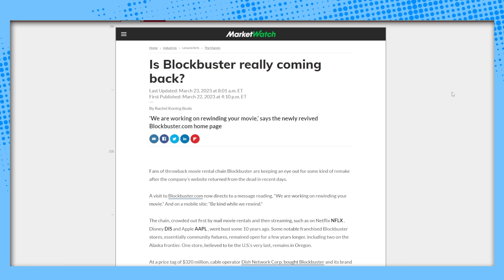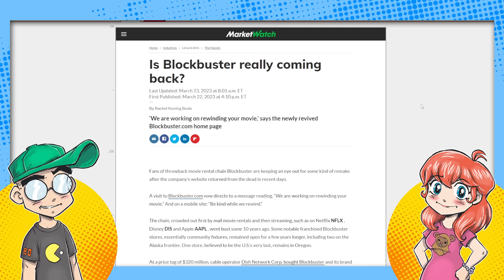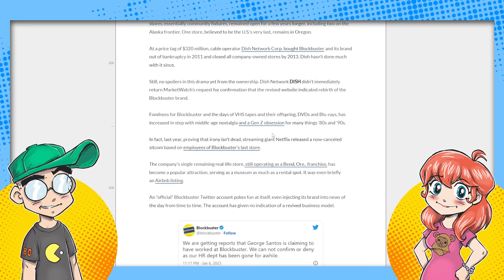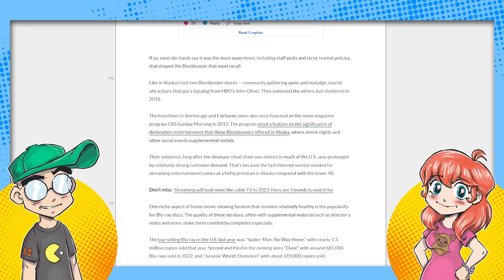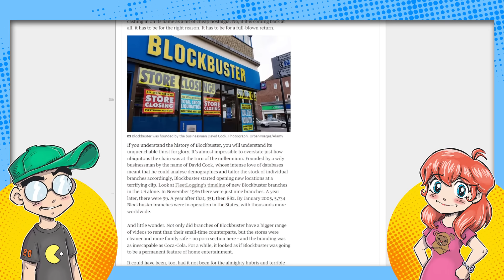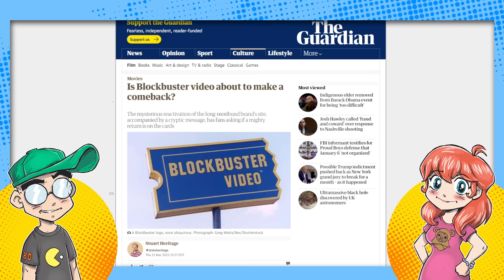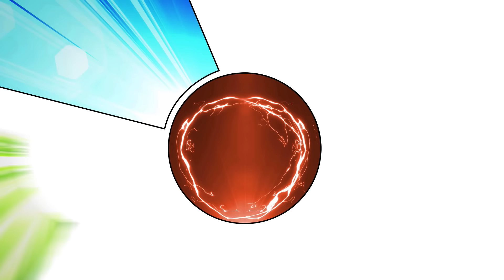Blockbuster Video is Returning?!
Blockbuster Video might be returning... somehow?! Details are sparse, but are we close to being able to rent anime on VHS once again? We're down with partying like it's 1999. Then we talk about how I almost burned down a Blockbuster Video. By accident, of course.